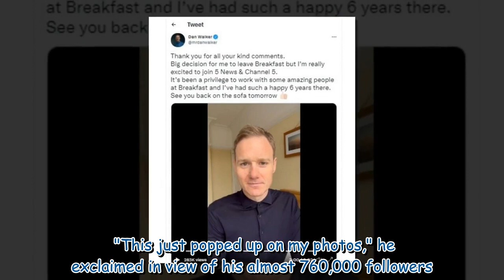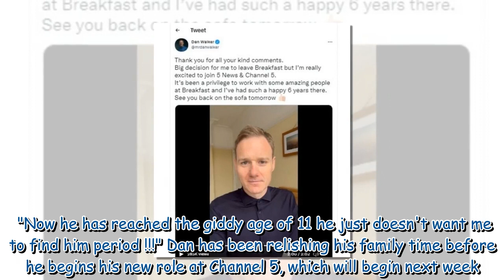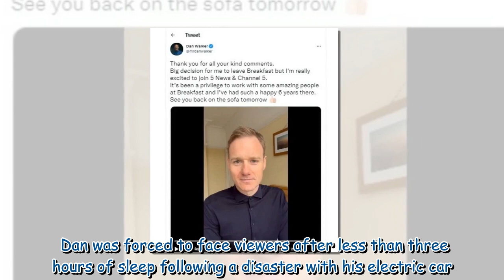Dan Walker shares rare photo of his son ahead of new role in Channel 5 debut